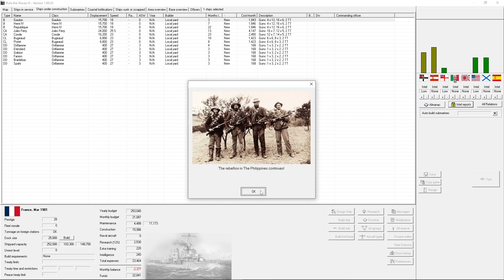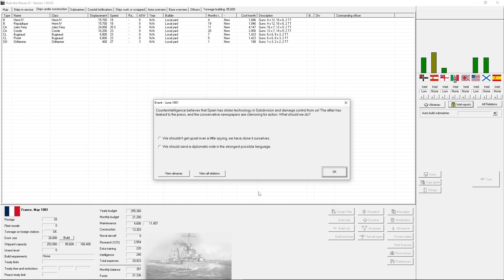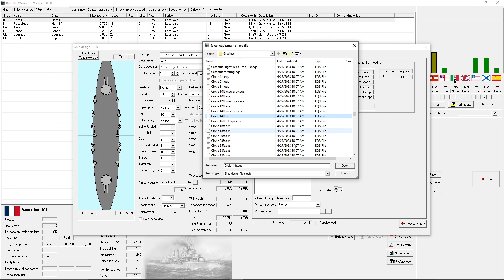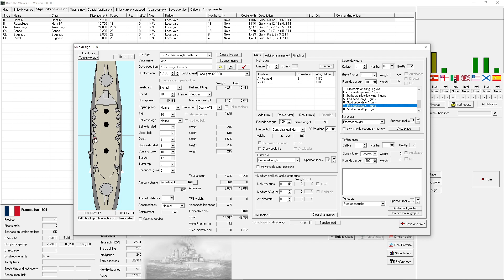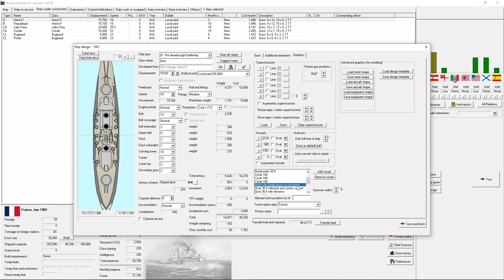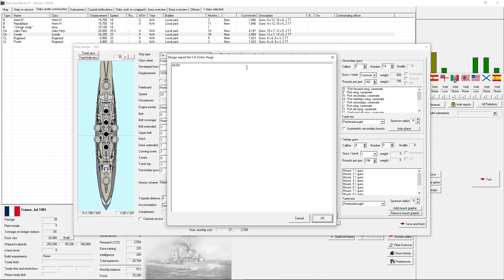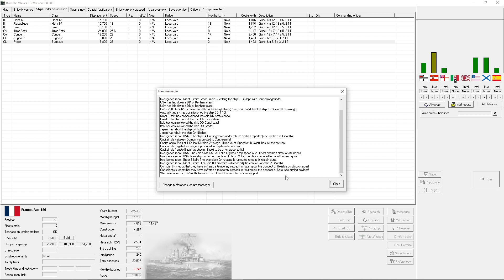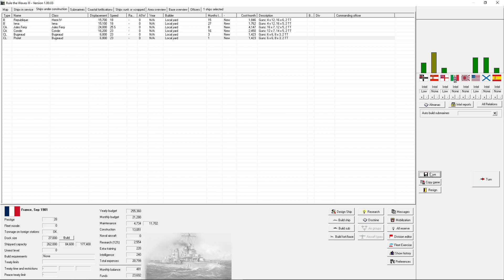Rule the Waves 3 France E20: First Proper Pre-Dread in Service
Thank you very much to Matrix, Slytherin, and Naval Warfare Simulations for giving me the press key for this great game!

Rule the Waves 3 is purchasable on both Matrix's website and Steam